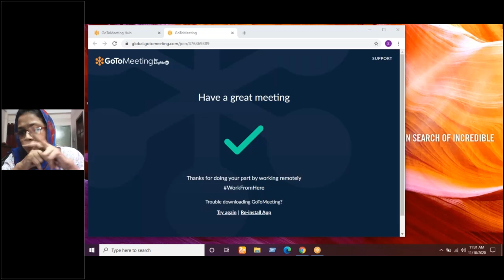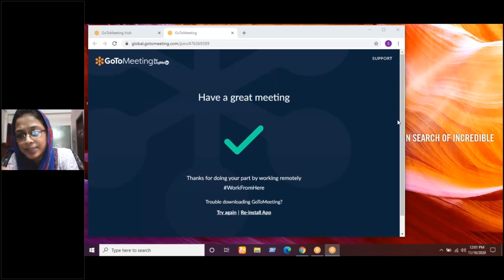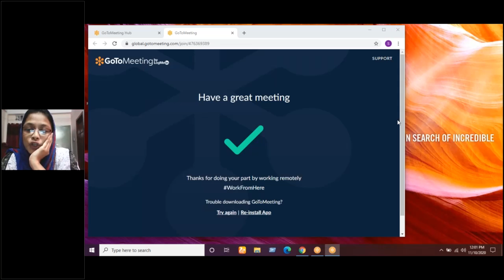Microbiology Lecture Class For 3rd Year By Dr. Nushrat Begum Madam / 10 Nov 2020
10 Nov 2020
Microbiology Lecture Class For 3rd Year By Dr. Nushrat Begum Madam